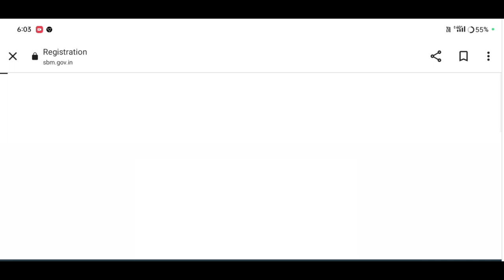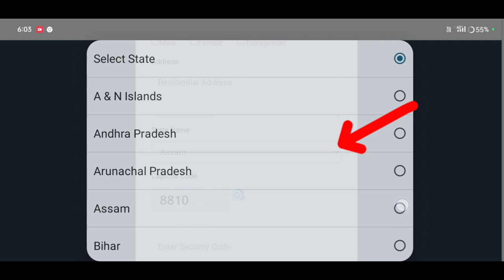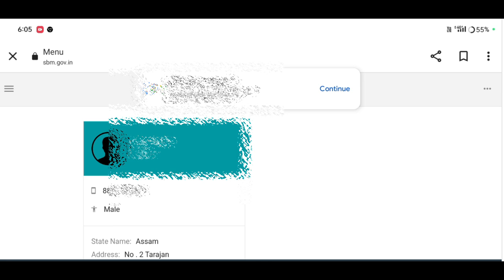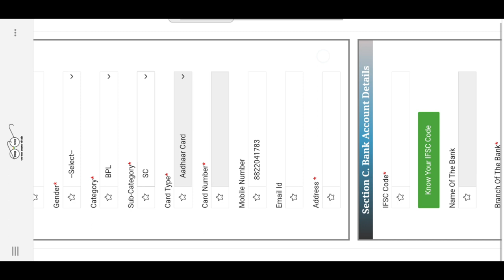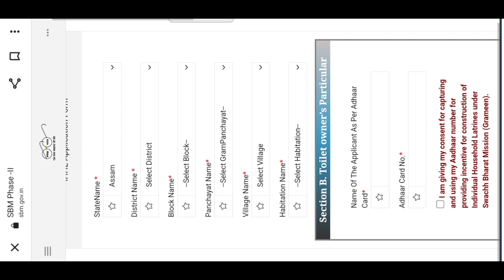চৰকাৰী লেট্ৰিন আৱেদন কৰক নতুন নিয়মত2024/How to Apply Govt Toilet ₹18000 Benifits#toiletonlineapply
Keyboard.
toilet,
how to clean a toilet,
how to install a toilet,
how to replace a toilet,
how to use toilet rim block,
how to clean toilet bowl stains,
toilet freshener,
toilet repair,
how to fix a toilet,
how to set a toilet,
how to caulk toilet,
how to clean toilet,
how to caulk a toilet,
how to use a public toilet
how to repair a toilet,
how to change a toilet,
how to,
toilet installation,
how to fix leaky toilet bowl,
how to silicone toilet,
how to online apply toilet
toilet,
toilet online apply assam
smb lineup,
smb live,
how to download toilet list,toilet yojana online form,
sbm gramin toilet list,swachh bharat mission gramin toilet list,
swachh bharat mission gramin toilet list 2023,toilet,toilet status check,toilet list 2023 assam,toilet list 2023,
Geo tagging Toilet List Download// Toilet ৰ Geo tag লিষ্টৰ লগতে নিজৰ Direct Check কৰিব পাৰিব#toilettowerdefense
toilet geotag
geo-tagging tool,
orunodoi news,
orunodoi apply,
অৰুণোদয় আবেদন অনলাইন প্ৰক্ৰিয়া,
edb,braking news,
braking news today,
news 18,assam news live,
assam news,braking news live,
big braking news today assam,
আজিৰ খৱৰ,
ah supports
Amon Das
Amon Das
AmonDas Viral video
Monuj Bhai
Amon Das Viral video Village
Popular channels
Popular channels India
Please support me 🙏🙏
Best YouTube channel
Tech video
Assam Best YouTube channel
Dimpu Baruah
Please support me 🙏🙏 This channel 🙏
🙏Tech https
Online news
Online news
Technical team
Technical
Technical team
Aapun news
Mr.India Heker
Xyz Mr.India Heker
জাই আই অসম
Amon Das Viral News#Amon Das Viral News
Amon short video
Amon short
Short
Amon short video
Amon short
Amon short Vlogs
Video Amon Das Viral#Short Vlogs Amon#Short

                  মই আপোনালোকক কেনেকৈ চৰকাৰী লেট্ৰিনৰ বাবে আৱেদন কৰিব পাৰিব তাৰ বিষয়ে কৈছোঁ l

Amon Das